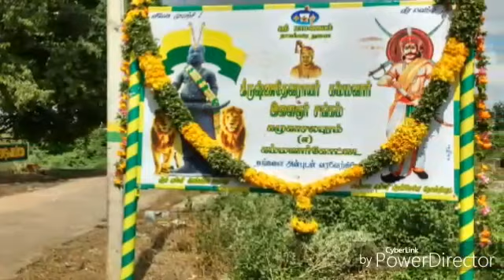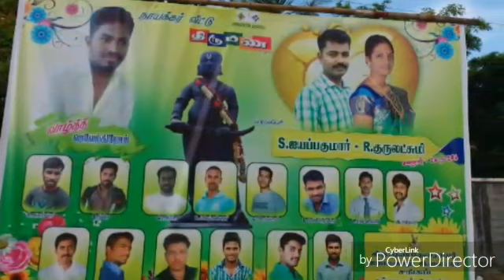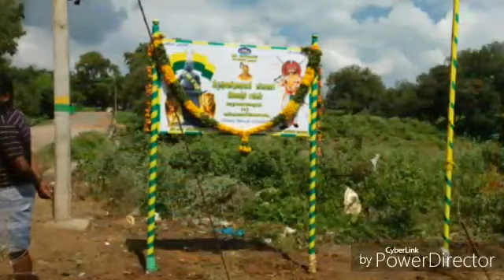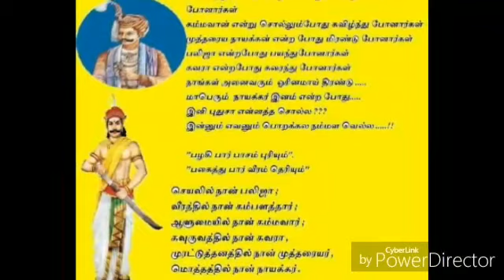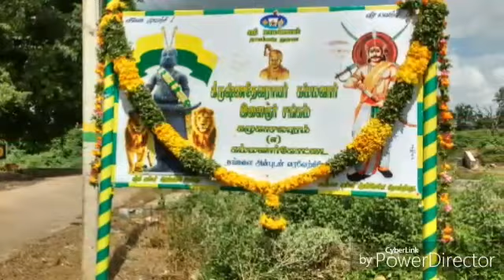நாயக்கர் இன சிங்கங்கள்,கம்மவார் கோட்டை,Nayakar ina singangal,Kammavar Kottai